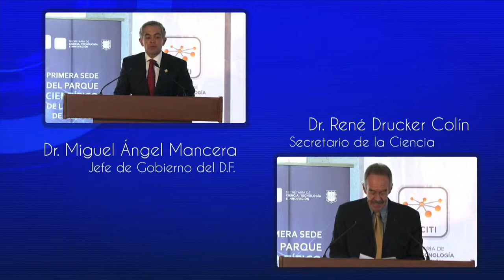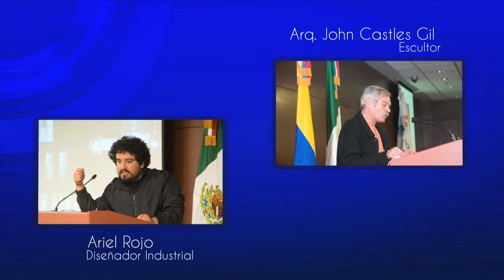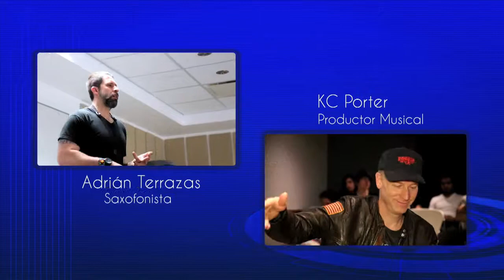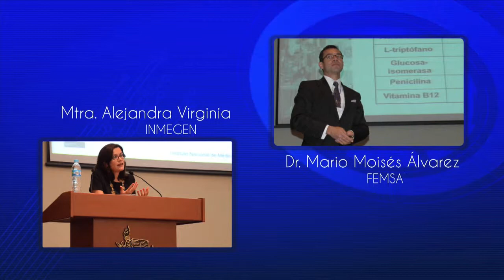Líderes en el Aula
Personalidades que han visitado Campus Ciudad de México